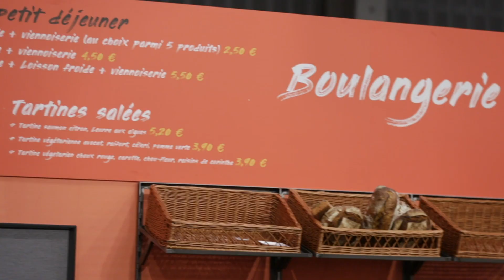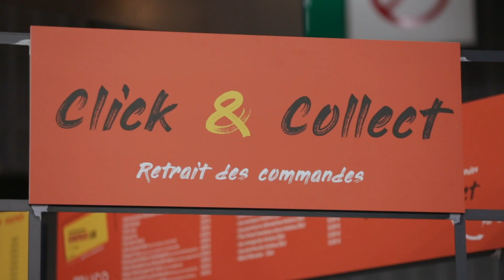Salon Europain 2020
Tout au long du salon Europain 2020, les étudiants et l’équipe des Chefs boulangers de l’institut Le Cordon Bleu Paris ont accueilli les visiteurs dans l’Europain Lab. Ce nouveau concept de boulangerie inspirant est née d’un projet pédagogique en équipe proposé aux étudiants de l’institut.
Le projet a été mis en scène par Sylvie Amar & Partners, en partenariat avec les Moulins Viron.

During the exhibition Europain 2020, visitors were welcomed by Le Cordon Bleu Paris institute students and the team of boulangerie Chefs through the Europain Lab. This new and inspirational boulangerie concept came from an educational project, during which students were given the opportunity to work as a team.